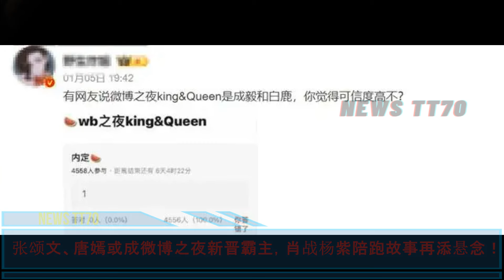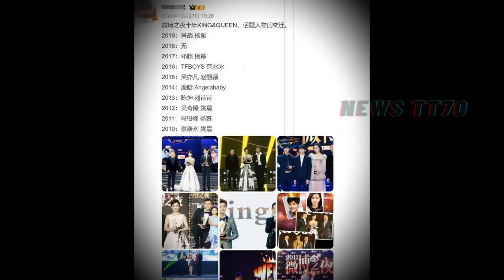【NEWS TT7001月13】《微博之夜》揭晓年度荣誉名单！ 张颂文与唐嫣：微博之夜的新晋霸主崛起！yangzi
张颂文、唐嫣或成微博之夜新晋霸主，肖战杨紫陪跑故事再添悬念！
《微博之夜》揭晓年度荣誉名单！肖战霸气夺得大奖，将出席颁奖礼

2023微博之夜即将举行，预测谁将成为King&Queen成为热门话题。张颂文和唐嫣以令人瞩目的姿态出现在红毯上，肖战和杨紫再次携手参与盛会。这次红毯盛宴似乎预示着一个充满星光熠熠的夜晚，人们迫不及待期待着这些明星们共同舞台上呈现的精彩瞬间。新的活动预告了一个令人兴奋的夜晚，注定将充满各种惊喜和感动。